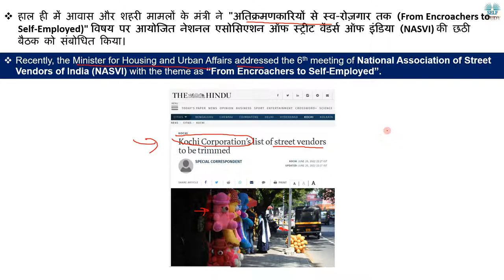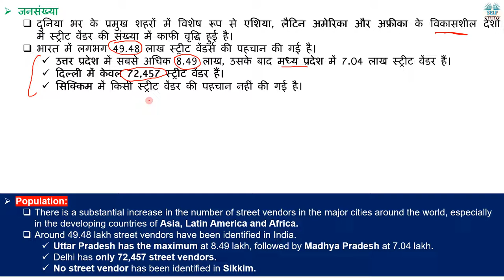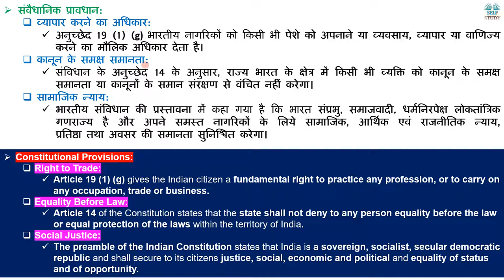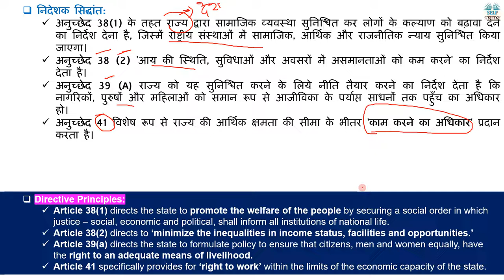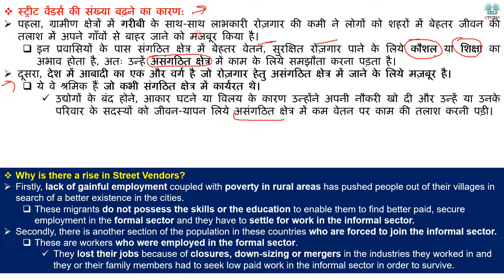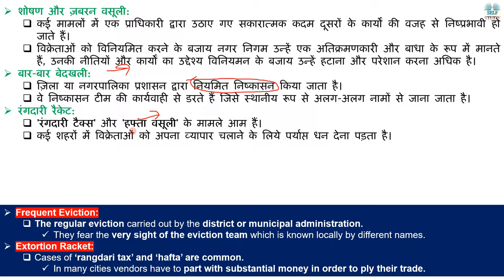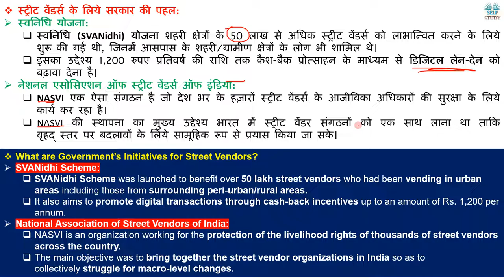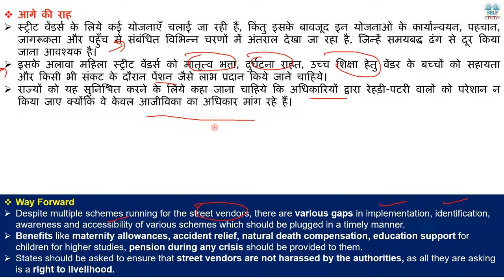भारत में क्योंबढ़ रहे हैस्ट्रीट वेंडर्स | Rights of Street Vendors in India | Who are Street Vendors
Recently, the Minister for Housing and Urban Affairs addressed the 6th meeting of National Association of Street Vendors of India (NASVI) with the theme as “From Encroachers to Self-Employed”.
हाल ही में आवास और शहरी मामलों के मंत्री ने "अतिक्रमणकारियों से स्व-रोज़गार तक (From Encroachers to Self-Employed)" विषय पर आयोजित नेशनल एसोसिएशन ऑफ स्ट्रीट वेंडर्स ऑफ इंडिया (NASVI) की छठी बैठक को संबोधित किया।

भारत में क्योंबढ़ रहे हैस्ट्रीट वेंडर्स | Rights of Street Vendors in India | Who are Street Vendors Explained by Ajay Kalera
Constitutional Provisions for Street Vendors,
Population of Street Vendors,
Who do we need to know about Street Vendors,
Why is there a rise in Street Vendors,
स्ट्रीट वेंडर्स की संख्या बढ़ने का कारण,